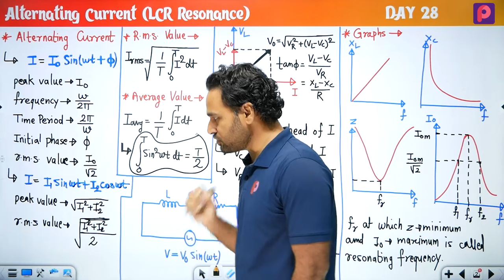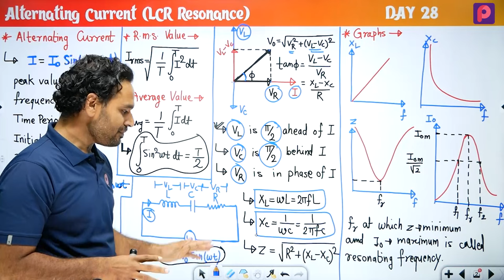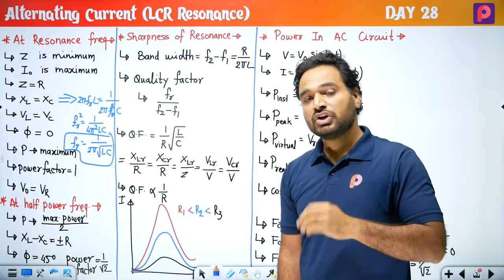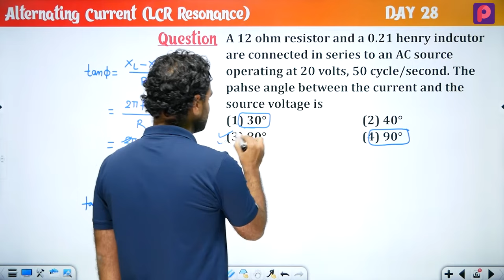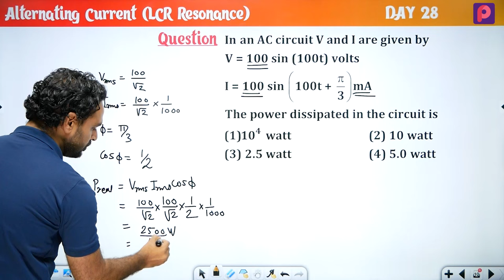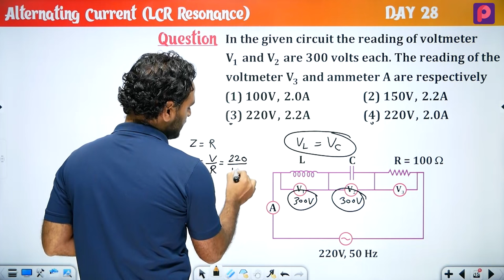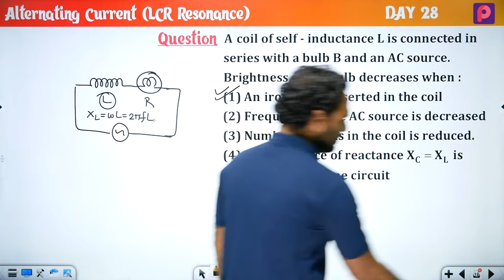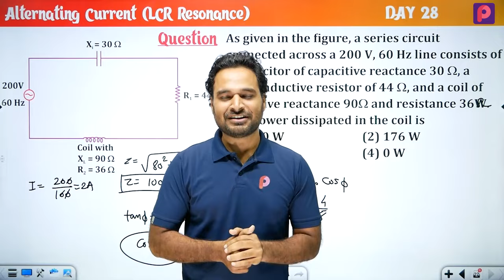Day 28 Alternating Current - NEET Most wanted Series by Subhash Sir